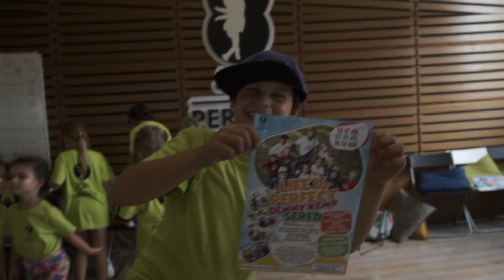LIFE IS PERFECT CAMP 2020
Letný zážitkový kemp plný zábavných zážitkov, tanca, tvorby a priateľov.